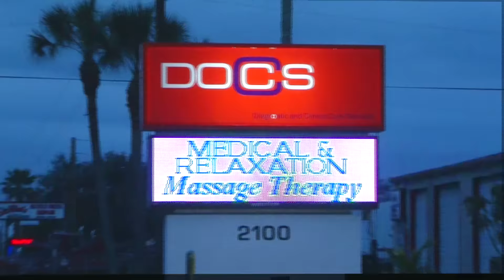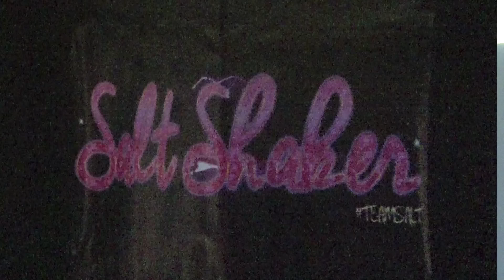DOCCS LAUNCH PARTY Valentines Day 2016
DOCCS LAUNCH PARTY Valentines Day 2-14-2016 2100 N. Wickham Rd. Melbourne FL Event Videography By Steven Causey Productions Photos Dream Team John Trudeau Belly Dancer VANJA DJ Salt Shaker Hosted By NINA ONEILL 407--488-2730